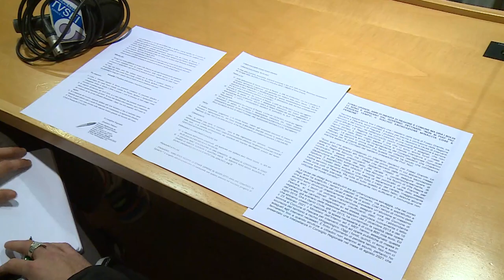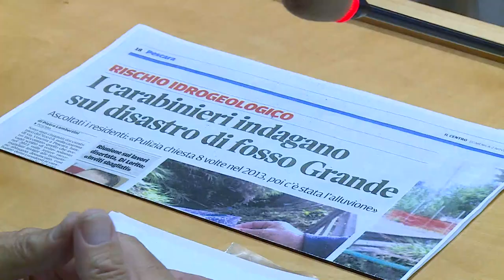Fosso Grande. Interpellanza dei 5stelle al presidente Marsilio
Continua a far discutere il Fosso Grande, affluente del fiume Pescara a rischio esondazione. Il vicepresidente del Consiglio regionale Domenico Pettinari ha presentato un'interpellanza al governatore Marsilio.